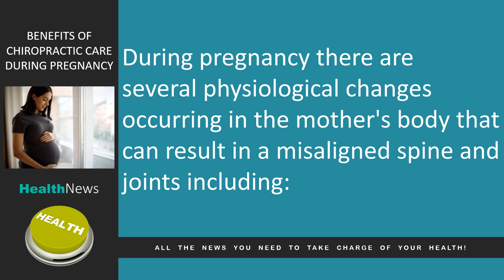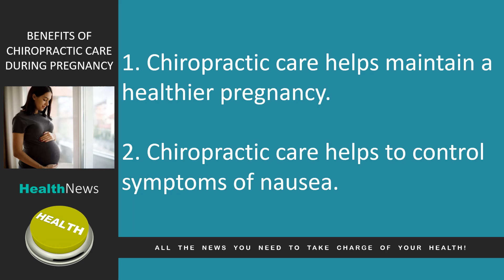Benefits of Chiropractic Care During Pregnancy - Fort Bragg Chiropractic Dr. Micah Ries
Ries Chiropractic And Body Work Fort Bragg California

During pregnancy there are several physiological changes occurring in the mother’s body that can result in a misaligned spine and joints including:
1. A growing abdomen causing increased lumbar curve.
2. Pelvic changes.
3. Postural adaptations.

Keeping the spine aligned and the pelvis balanced and aligned during pregnancy with regular chiropractic care helps the whole body work more effectively.

Here are 4 additional benefits of chiropractic care during pregnancy:
1. Chiropractic care helps maintain a healthier pregnancy.

2. Chiropractic care helps to control symptoms of nausea.

3. Mothers who have had regular chiropractic care experienced reduced time in labor and delivery.

4. Chiropractic care during pregnancy relieves back, neck and joint pain.

More women are seeking the benefits of chiropractic care throughout pregnancy, thus more health care providers are seeking trained doctors of chiropractic in their communities to refer their pregnant patients to.
Ries Chiropractic is known as the go-to chiropractic clinic in the Mendocino area.

Dr. Micah Ries